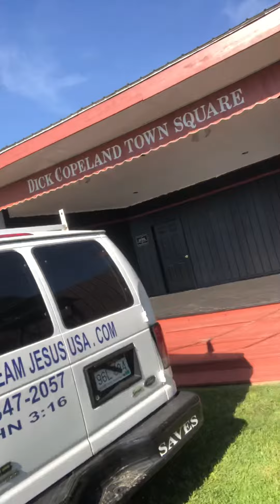Mercer street ministry 10/2/21